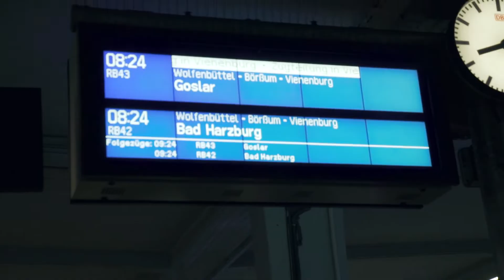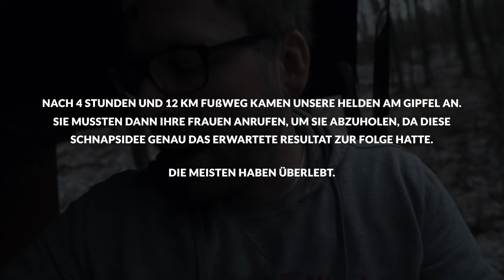Weihnachtsfeier 2018 - Agentur Ausdruckslos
Pünktlich im Januar 2019 haben wir unsere Weihnachtsfeier für 2018 gehabt. Der eigentliche Plan war es mit der Harzer Schmalspurbahn hoch auf den Brocken zu fahren und zu Fuß dann in Richtung der Bavaria Alm zu wandern um dort dann den Tag bei einem zünftigen Essen ausklingen zu lassen.
Es war an dem Tag nur so stürmisch verschneit dass die Schmalspurbahn gar nicht mehr hoch zum Brocken fahren konnte und die Endstation dann schon in Schierke war. Im durch Rotwein vernebelten Kopf hörten sich die 13 Kilometer von dort aus, zur Bavaria Alm gar nicht so schlimm an...
Das Ende vom Lied war dass sich ein Kollege die Hotline vom ADAC Hubschrauber auf Kurzwahl gelegt hat und unsere Frauen uns abholen mussten, weil wir einfach nicht mehr konnten.